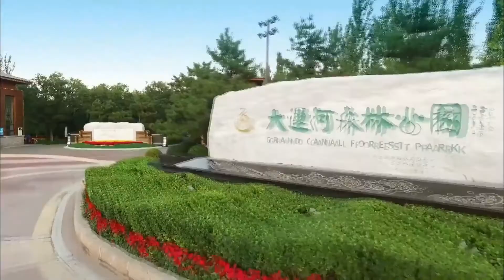京杭大運河の北京・河北ルートが完成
中国の北京市と杭州市を結ぶ京杭大運河の京冀（北京市・河北省）ルートが２４日、開通した。北京市通州区、河北省廊坊市香河県を出港した船が同日午前、大運河の水門「楊窪閘門（こうもん）」をそれぞれ無事通過した。新型コロナウイルスの感染対策の条件に合わせ、両地域の住民は遊覧船でルート上を観光できるようになる。
　歴史上、京杭大運河は中国の南北をつなぐ大動脈だった。北京市・河北省の水道事業、交通などの部門と地元政府は、大運河をより良く保護・利用し、遊覧船の就航目標を実現するために共同で取り組み、総合的に河川を管理し、水門や埠頭の建設、航行補助標識の設置を行い、関連保障措置を合わせて実施してきた。今月、楊窪閘門の完成により、これまで別々に就航していた北京区間と河北廊坊区間がつながった。